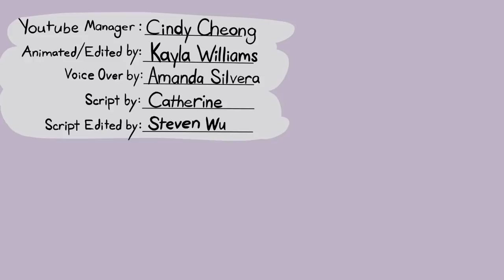10 Signs Insecurities Are Ruining Your Life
Do you find yourself constantly comparing your life with others? If you’re avidly checking up on old classmates, your ex, or even your friends on Instagram or Facebook, let’s be real here——are you really “just curious,” or does it come from a dark place of self-doubt? It’s normal to get insecure every once in a while, but when it’s on overdrive, it can destroy you. Here are 10 signs insecurities are ruining your life

Credits:
Script Writer: Catherine
Script Editor: Steven Wu
VO: Amanda Silvera
Animator: Kayla Williams
YouTube Manager: Cindy Cheong

Suggested video(s):

Self-Esteem: STOP Doing More To Be Enough (Self-Esteem Series: Part 3)

References used:

Jensen, M. (2013, October 4). 6 Irritating Things Insecure People Do. Thought Catalog. Retrieved December 19, 2018.

Kirk, J. (2014, July 8). Living For Likes: 5 Ways Insecure People Use Social Media. Elite Daily. Retrieved December 19, 2018.

Pursey, K. (2018). 6 Signs of Insecurity Which Show That You Don't Know Who You Are. Learning Mind. Retrieved December 19, 2018.

Weber, J. (2018, July 23). 4 Signs of Insecure Love. Psychology Today. Retrieved December 19, 2018.